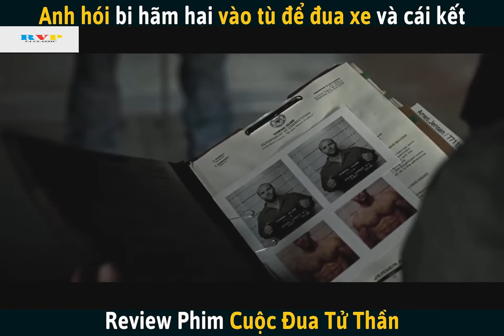Anh Hói Bị Ép Đua Xe Sinh Tử Trong Nhà Tù Và Cái Kết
Tóm Tắt Phim Bom Tấn Hành Động | Review Phim Cuộc Đua Tử Thần

Jensen Ames (Jason Statham) rơi vào cảnh thất nghiệp khi nhà máy cán thép phải đóng cửa. Bị kịch xảy ra khi Jensen đột nhiên bị đánh ngất xỉu và tỉnh dậy bên cạnh người vợ đã ch.ế.t. Con dao gây án còn vấy máu nằm trong tay. Với tội danh gi.ế.t người, anh bị đưa tới nhà lao đảo Terminal mà không hề biết rằng đây là một âm mưu đã được sắp đặt sẵn, tay đua xe từng 3 lần giành chức vô địch bị tống vào một nhà tù dành riêng cho những tên tội phạm hung ác nhất. Nữ quản giáo của nhà tù đưa ra một đề nghị dành cho Jensen hoặc là trở thành tay lái cho đội đua của bà ta trong cuộc đua xe hơi của những người tù ngay trong trại giam hoặc là sẽ chết dần chết mòn sau song sắt của nhà tù.Giấu khuôn mặt sau chiếc mặt nạ của huyền thoại Frankenstein, Jensen bắt đầu tham gia cuộc thử thách điên cuồng kéo dài trong 3 ngày. Cưỡi trên chiếc xe "quái vật" được trang bị súng máy, súng phun lửa và máy phóng lựu đạn, Jensen bước vào đường đua khốc liệt với những đối thủ là những tên tội phạm xấu xa nhất, anh cần phải chiến thắng để giành lấy tự do cho chính mình.